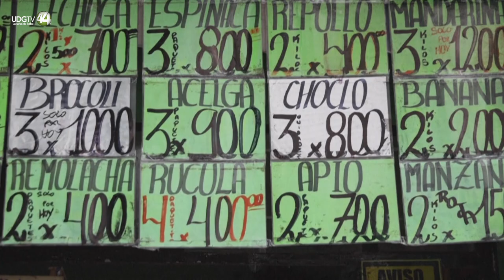Argentina llega a 142,7% de inflación a las puertas del balotaje presidencial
La inflación en Argentina llegó a 142,7% interanual en octubre, uno de los índices más elevados del mundo y que constituye una de las principales preocupaciones de la población, cuando falta menos de una semana para el balotaje presidencial del 19 de noviembre.